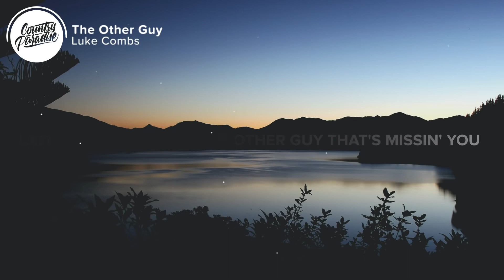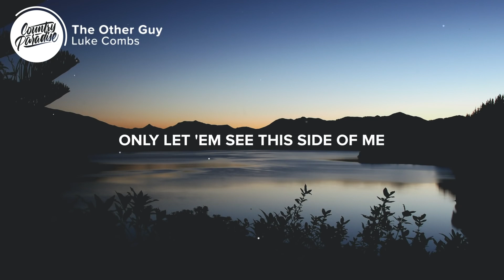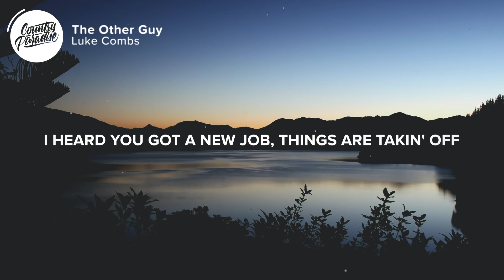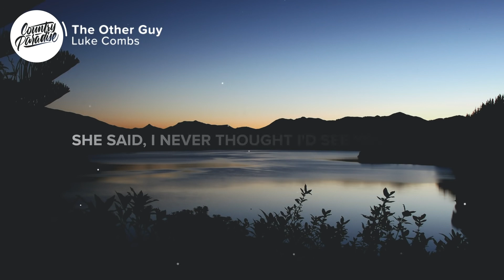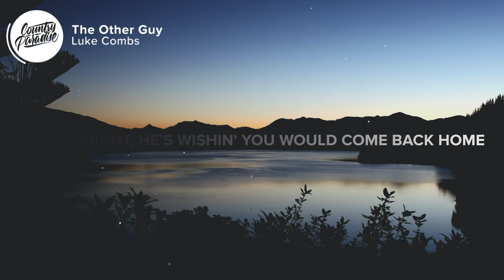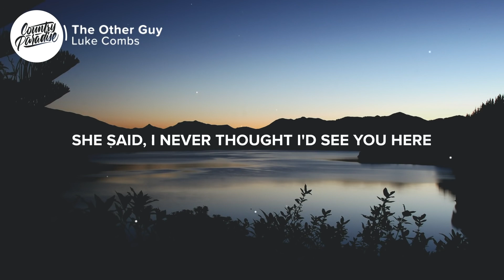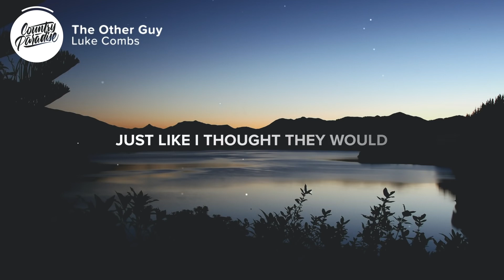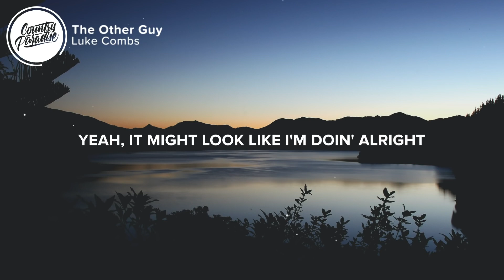[ 1 HOUR ] Luke Combs - The Other Guy (Lyrics)